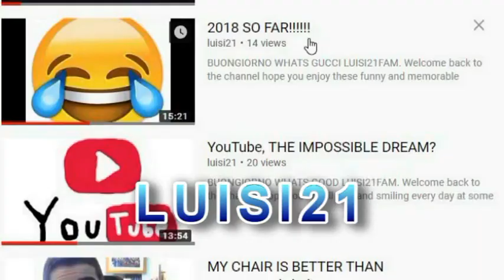STILL CAN’T BELIEVE I WENT TO WIMBLEDON!!!!! PODCAST #19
Hey guys, good morning , good evening or goodnight wherever you are watching from enjoy this but i hope you can learn something of use and stay tuned for more podcasts on Luisi21!!!
WELCOME BACK! to the podcast its episode 19 sorry at the poor visual quality today don’t know what happened too much sunlight from the window lol 😂. Apart from that it’s all good and on this one I talk about my recent trip to Wimbledon to watch the tennis. That reminds me guys of you haven’t already seen my Wimbledon vlog and this podcast will more make sense.